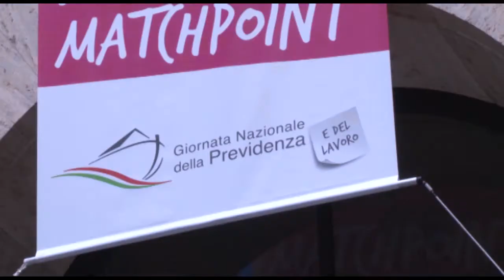previdenza 15 05 14